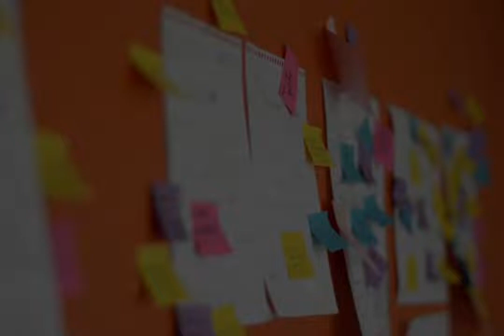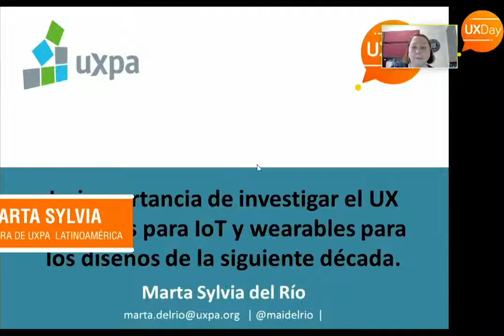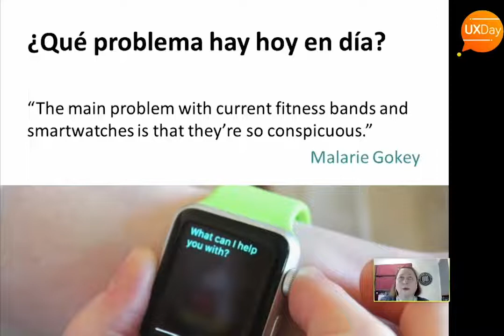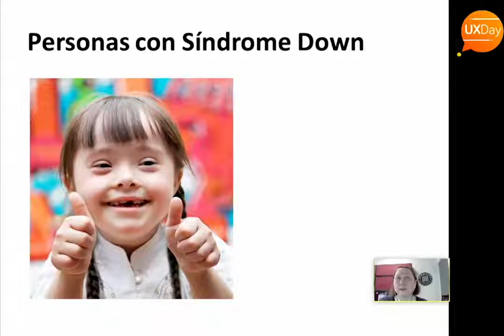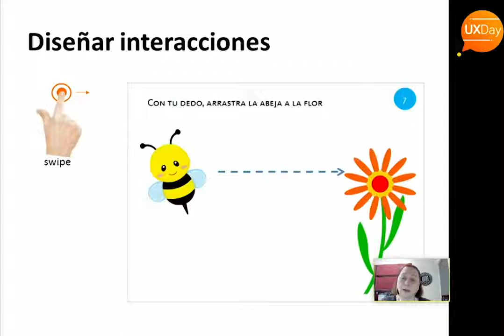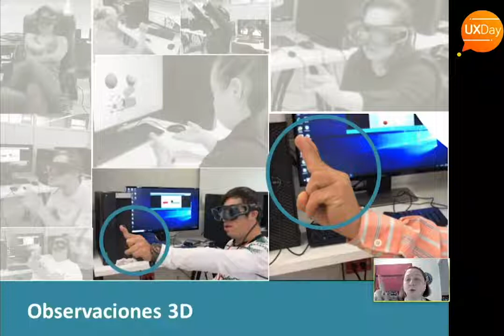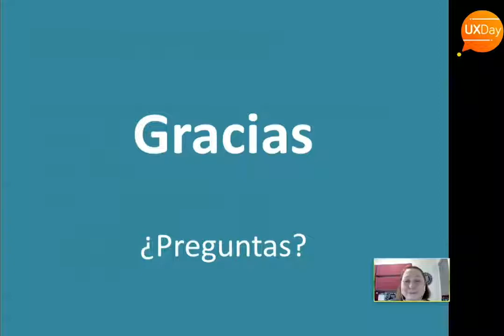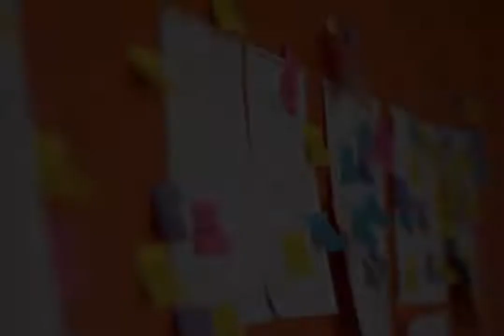UXDay6 MartaSylviaDelRio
El evento de uxday 2018 con la charla de Marta Sylvia Del Rio.